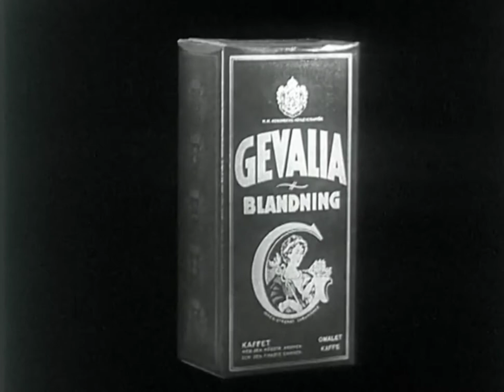Gevalia – Byta varor(1938) Reklamfilm för Gevalia kaffe.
Gevalia – Byta varor(1938)

Reklamfilm för Gevalia kaffe.